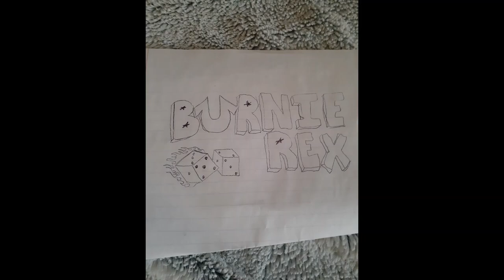YGC Demo 2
Here is the unmixed and unmastered version of my song YGC. I will re-upload revised versions of these demos in the future. Thank you for listening!